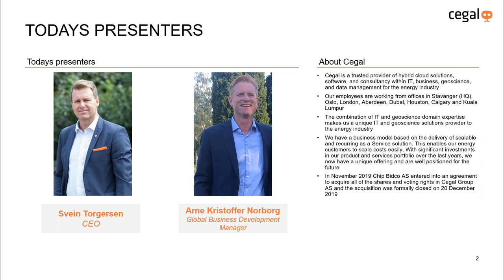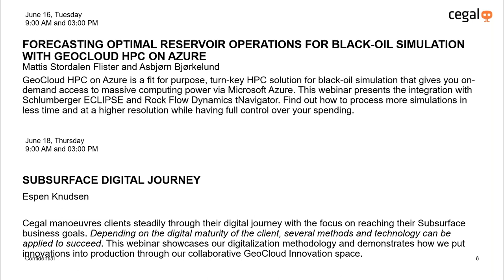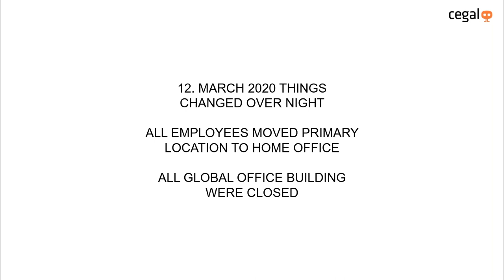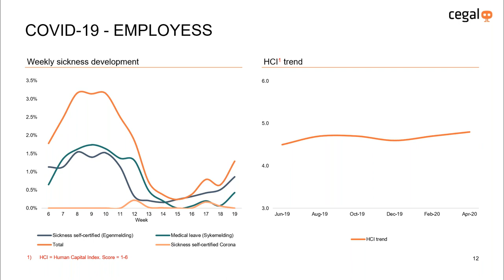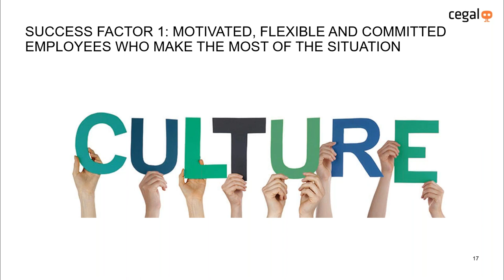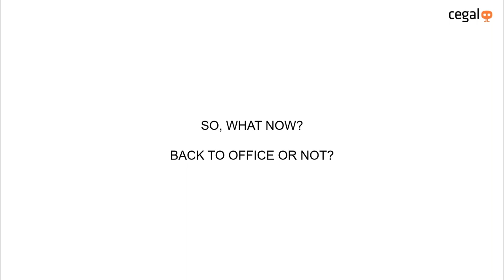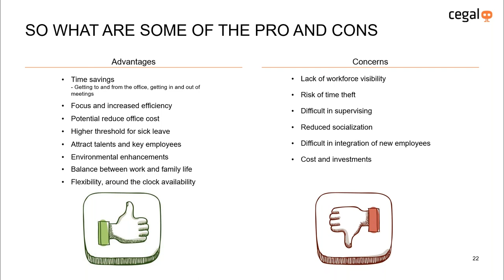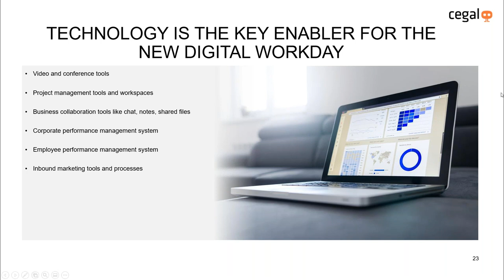A New Digital Workday Session B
This is a recording of a webinar on the new digital workday in Cegal held 28th May 2020 at 03:00 PM CEST as part of the webinar series digital solutions for oil and gas.